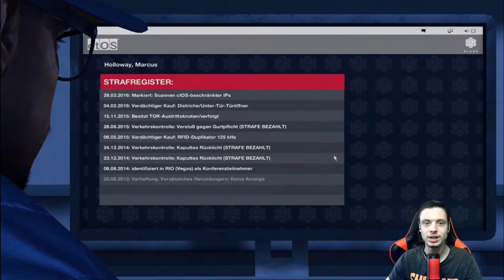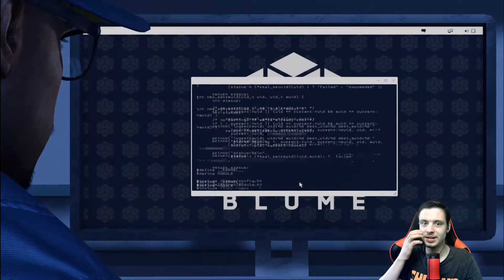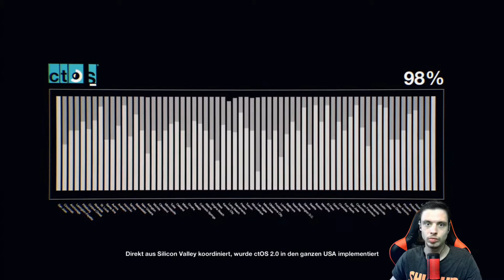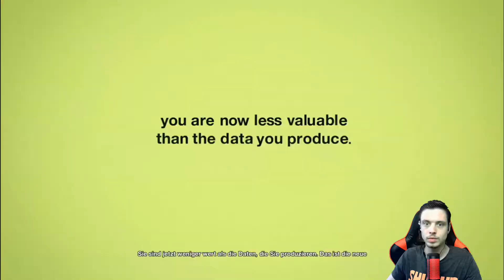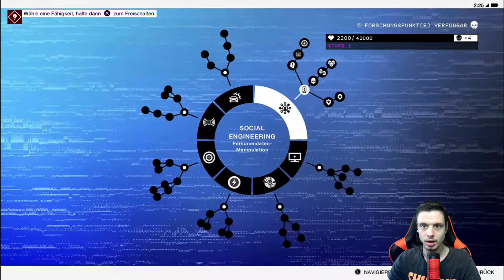Mein Neuanfang|WATCH_DOGS 2